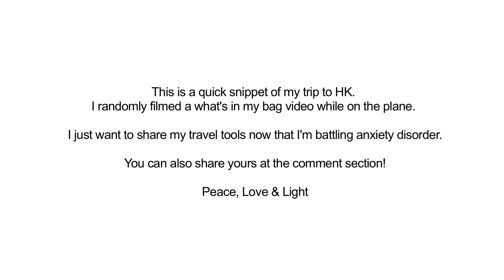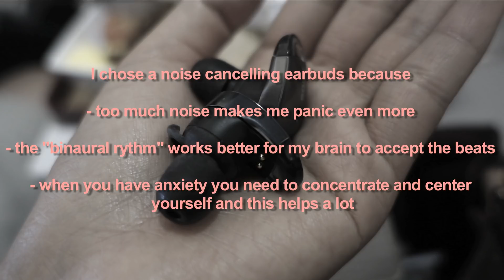WHAT'S IN MY BAG? (Travelling with ANXIETY)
It was my first plane ride after being diagnosed with anxiety disorder. Quite a challenge to be honest! Allow me to share the things I have in my bag to help me with my anxious state while travelling

Thank you for your time my mermaids

love,
mermy